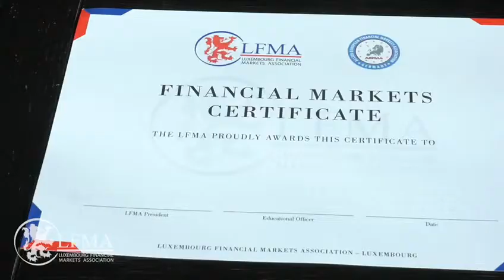Financial Markets Certificate 2022